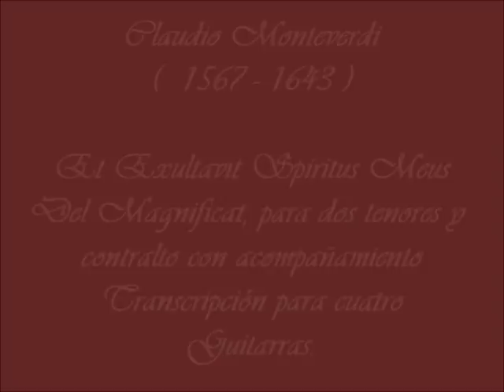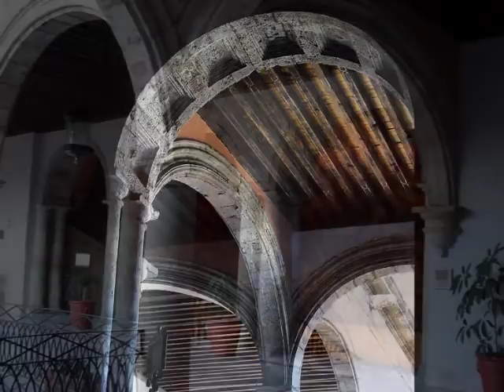Et Exultavit Spiritus Meus - Claudio Monteverdi.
Et extultavit Spiritus meus in Deo salutari meo.
Se alegra mi espíritu Dios mi salvador.

Esta Obra, pertenece al Magnificat de las Vísperas de 1610.  Los archivos Catedralicios guardan  en su seno el arte musical que la cristianidad ha visto evolucionar desde las catacumbas hasta nuestros dias.  La Catedral de Guadalajara, adelás de la tradición musical colonial, en el siglo XIX adquirió una importante colección de música sagrada en dónde aparecen obras de autores alemanes, italianos y franceses.  El Archivo está provisto de una gran cantidad de obras y arreglos que le confieren a la música ecleciastica esa universalidad y heterefonía que enriquecen la cultura en general.  La Guitarra española, es un instrumento que fué introducido por los misioneros franciscanos entre los tarascos en el siglo XVI. Estos naturales que habitaban la región de Michoacan y Jalisco principalmente, de inmediato aprendieron a construir instrumentos musicales que se difundieron entre las capillas, en sustitución de las arpas y organos, con los cuales se acopañaba el canto religioso. Aunque la Guitarra, que fué instrumento introducido por los Españoles para el cantar de coplas y romances y en numerosas capillas de hospital del siglo XVII, aparece este instrumento en manos de Angeles de manufactura Indígena y es una costumbre de acompañar el canto religioso hasta nuestros dias.

PALACIO DE GOBIERNO DE GUADALAJARA.
En 1630, los hijos del alarife Martín Casillas (constructor de catedral) les vendieron a las autoridades el terreno donde actualmente está el Palacio en 3mil pesos y en breve, comenzaron con la edificación de adobe del primitivo Palacio de Gobierno. En 1650, entra en funciones contando este edificio solamente con: dos salas, la de la audiencia y la privada del gobernador, una pequeña capilla y un mirador de arquería con columnas de cantera que se pusieron para adorno de la Plaza y Palacio, fungía como primera autoridad Antonio Alvarez de Castro. Pero en 1750, un fuerte temblor sacudió a Guadalajara, El frontis de catedral dio en al suelo y eso que era la estructura más sólida de la ciudad, pues la casona de adobe con portadas de piedra del Palacio Real, prácticamente desapareció. Este feo paisaje duró buen tiempo abandonado, hasta que Mota Padilla (historiador) se dirigió a la Audiencia, al presidente y al gobernador por medio del Ayuntamiento con el fin de solicitar de España el permiso para edificar la construcción conforme a unos planos que se enviaron; le tocó la tarea de levantar al nuevo palacio, al gobernador de la Nueva Galicia, José de Basarte con la ayuda de Manuel José Conique quien fue el que hizo los planos de este magno edificio. Esta hecha con la mejor piedra dorada de Huentitán, tiene balcones y once ventanas distribuidas entre dos líneas paralelas, ornamentado con cañones labrados, trofeos colocados sobre el cimacio, numerosas colgaduras, coronas, plumas y flores de laurel adornan a este bello conjunto de arquitectura militar galante. Aparte de ser una de la, más bellas fachadas de la República, en este inmueble se han desarrollado algunos de los acontecimientos históricos más importantes; desde la época virreynal, de este edificio partieron las determinaciones absolutas, personales, imperiosas de los gobernadores de la Audiencia y de los capitanes generales. En 1810, Miguel Hidalgo hizo su célebre Abolición de la Esclavitud; en 1855 se firmó el documento donde Jalisco se adhiere al Plan de Ayutla; el 14 de marzo de 1858 estuvo a un pelo de ser asesinado Benito Juárez; en 1859 se incendió una gran cantidad del parque de las armas que estaban depositadas en los almacenes del Palacio, volando casi todo el interior del edificio; el 30 de enero de 1915, Jesús Medina le metió un tiro a la carátula del reloj, el cual todavía se nota. El gran patio central sirvió para los grandes bailes de la época donde se ejecutaban los bellos minuetos y las graves pavanas para el deleite de los tapatíos de ese tiempo.

Obra Extraida del Albúm: Música de la Catedral de Guadalajara, La Tradición Coral y el Archivo. Coro de Infantes, Capilla de Música Catedralicia. Dirije: Aurelio Martínez Corona.
Interpreta :
 Arteus- Cuarteto de Guitarras ( Transcripción y ejecución).
 Aurelio Martínez - Contratenor y Tenor 1o.
  Maura Carmina Tovar - Alto.
 José Méndez - Tenor segundo.
Obra Encontrada en el Archivo Histórico de Música de la Catedral de Guadalajara, Jalisco. México.
 Imágenes: Museo  Palacio de Gobierno de Guadalajara, Jalisco. México.